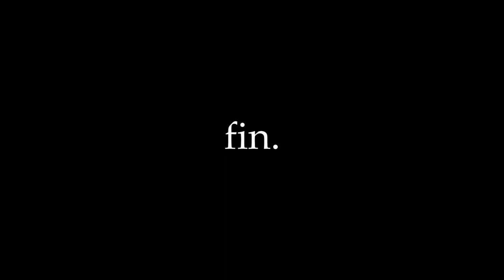Marty the Mayfly - Animation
Animation by Ramone Hardy, class of 2019